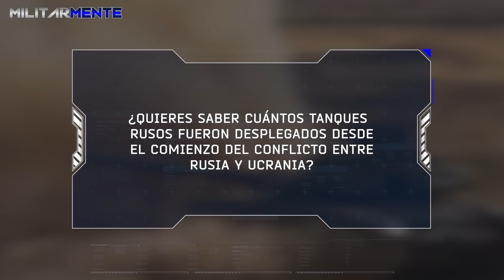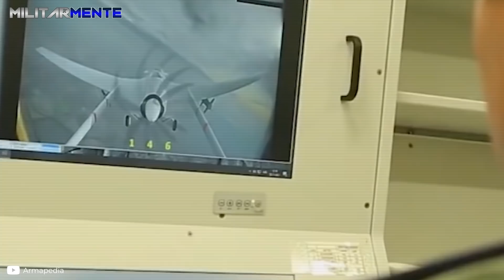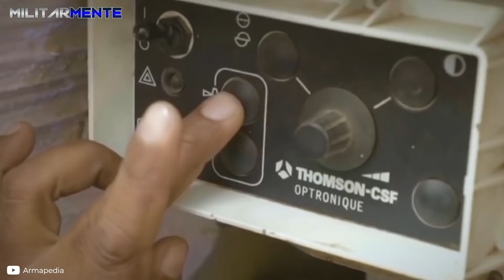Estos son los MEJORES TANQUES con los que cuenta RUSIA en 2022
¿Cómo son los tanques que Rusia desplegó en Ucrania? ¡Si quieres descubrir qué tan eficaz es la presencia de tanques rusos en territorio ucraniano no te pierdas este video!
Desde el 24 de febrero de este año, todos los días vemos imágenes de las terribles batallas que actualmente se están librando en el territorio ucraniano. Algunas de las más comunes, sobre todo aquellas que se han vuelto populares en redes sociales, muestran vehículos blindados rusos, tanto avanzando por las calles de las ciudades como incendiados o destruidos. Pero…¿Qué tan grande y eficaz es realmente la presencia de los tanques rusos en Ucrania?